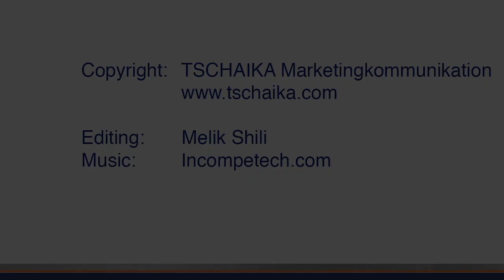Dorner-Vertriebsleitertagung 2019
Wie in jedem Jahr veranstaltet Dorner seine Vertriebspartnertagung. Kommunikation und Austausch sind entscheidend, Vertriebssupport und Produktwissen für unseren Außendienst von großer Wichtigkeit.

Serge Abou-Jaoudé, der Vice President von Dorner Europe, zeigt auf, in welche Richtung sich Dorner weiterentwickeln möchte – vom Förderbandhersteller zum Systemlieferanten.